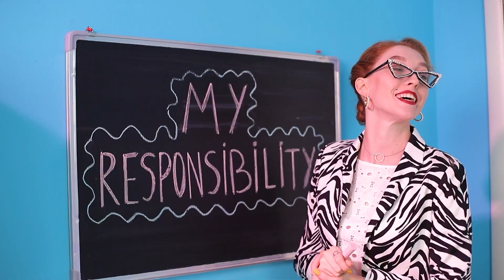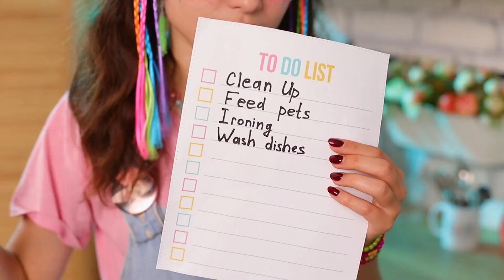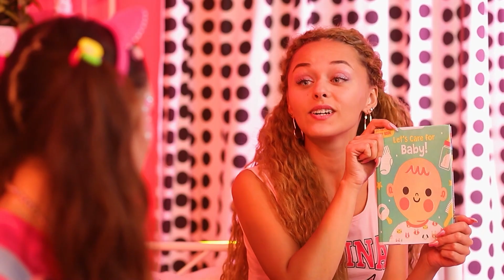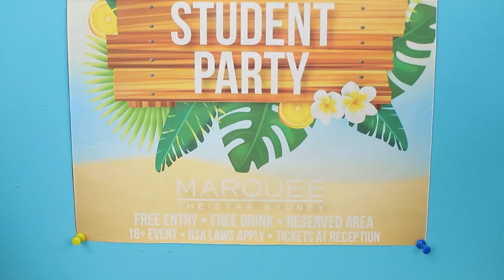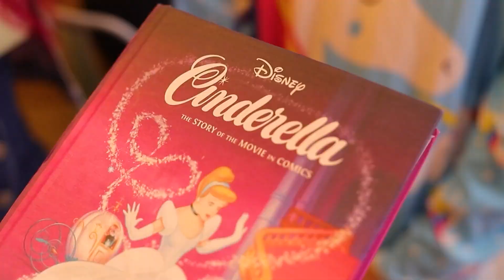Eu Fui Adotada Por Adolescentes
Os adolescentes sempre se consideram adultos. Mas eles vão gostar de ser pais? Ou talvez seja melhor continuar crianças por mais tempo?